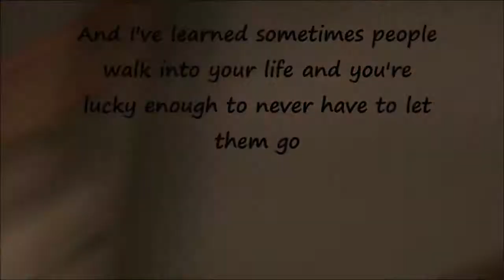Oh, high school